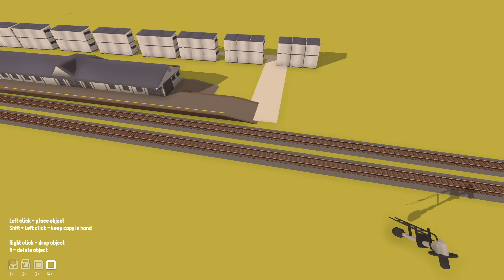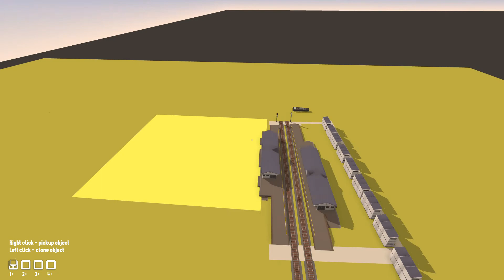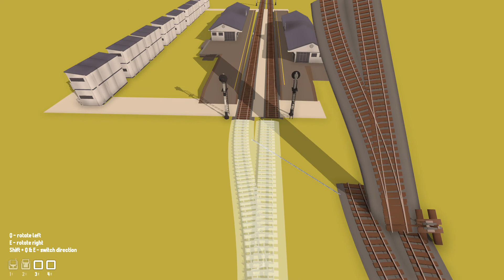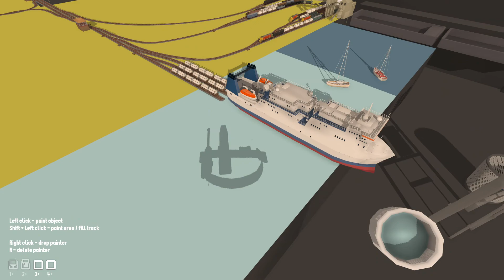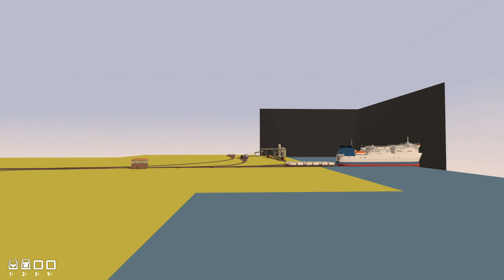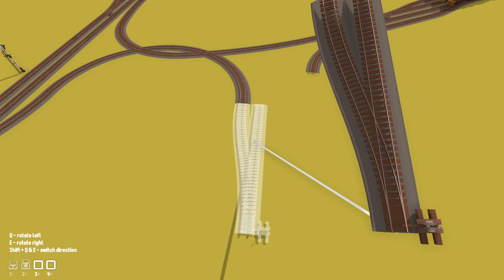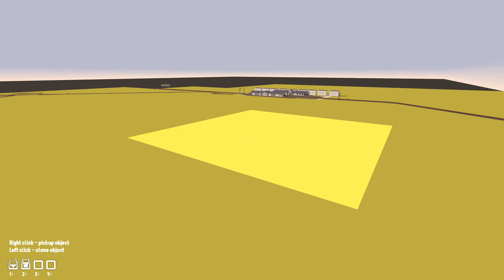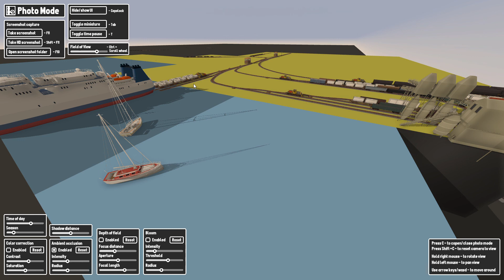Rolling Line 2020 04 22 17 46 46